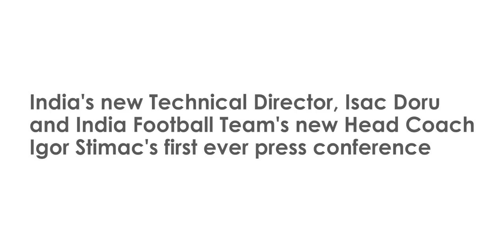Meet Isac Doru & Igor Stimac; Can they take India to FIFAWorldCup?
Ahead of the upcoming King's Cup, new India gaffer Igor Stimac and AIFF's newly-appointed Technical Director Isac Doru met the media, in Delhi. It also marked the duo's first official media interaction in the country.

Currently lodged in Delhi, due to the national team's ongoing preparation camp for the upcoming King's Cup, the 1998 World Cup bronze medallist bought a sense of fresh air, during the press conference.

The Croatian's appointment was announced recently, after it was reported that he beat off competition from the likes of fan-favourite Albert Roca. As revealed by the media and AIFF earlier, his detailed research on Indian football including a list of players he felt should be a part of the national setup, won him the Indian hotseat.

The former Derby County defender started off by saying, "It feels like I have already been in this country for five years, as I have read and heard a lot about India. By now, I already know the names of all my players. So it has been quite a good beginning."

Sunil Chhetri is a role model to the younger players, but he will need to fight for his place- Igor Stimac

Indian football is not in a state of conflict- Isac Doru

In their first official press conference, new AIFF Technical Director Isac Doru, and recently-appointed India gaffer Igor Stimac graced the Indian footballing fraternity, in Delhi's Holiday Inn.

A former assistant of Arsene Wenger, Doru started off in a traditional way, "Namaste! Mera naam Isac Doru. Aapse milkar khushi hui (Greetings! My name is Isac Doru. It feels good to meet everyone)."